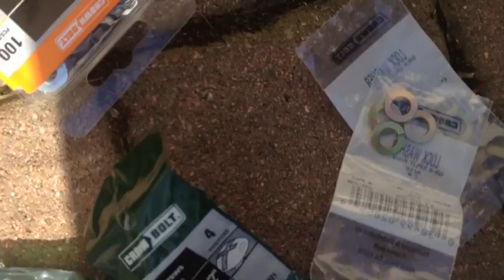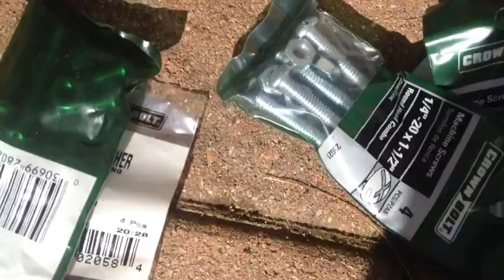Homemade Garden Cart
Homemade garden cart from a pallet and some wheels from Harbor Freight.
Where I live, "skid" and "pallet" are used interchangably.